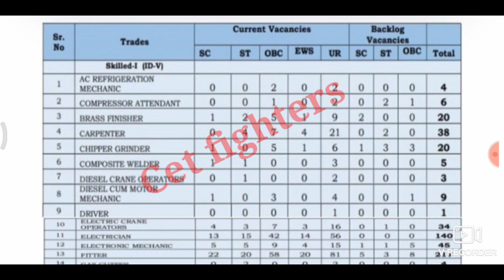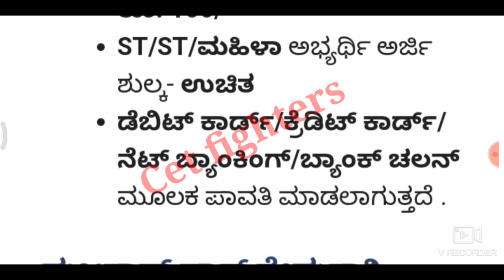1041 ಅಟೆಂಡರ್ ಮತ್ತು ಡ್ರೈವರ್ ಹುದ್ದೆಗಳು, Attendar, Driver jobs, magzon dak recruitment, karnataka jobs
Attendar jobs recruitment,driver jobs,sslc pass jobs,karnataka govt jobs